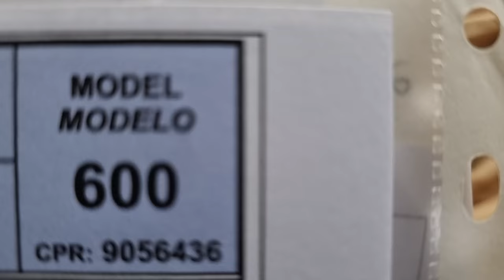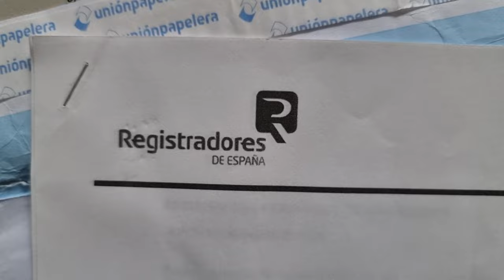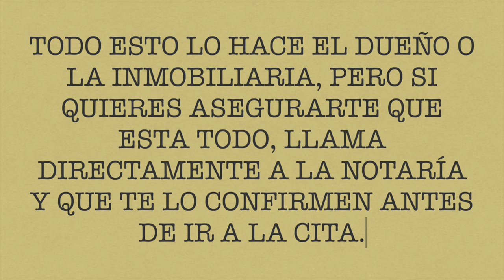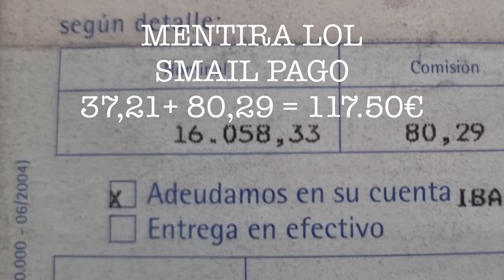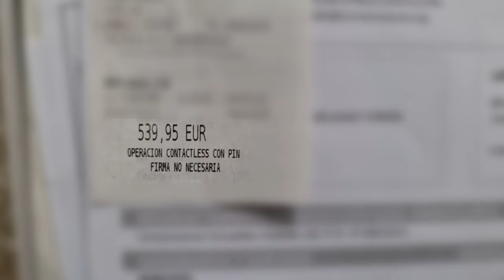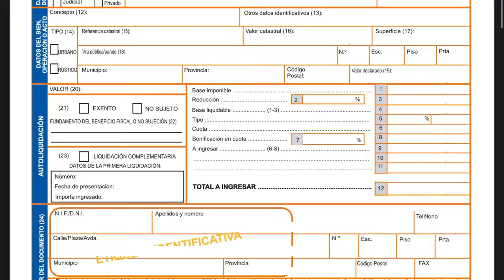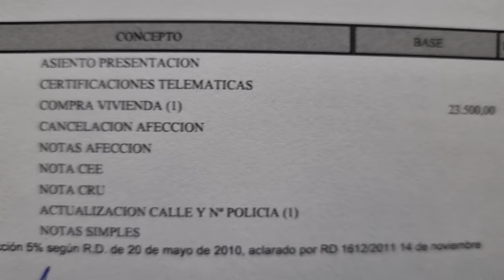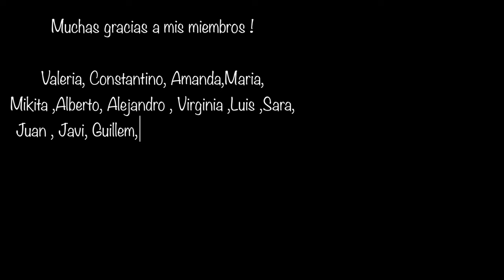#3 DOCUMENTOS PARA COMPRAR PISO 🏠 Documentación compraventa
CUAL ES LA DOCUMENTACION NECESARIA PARA COMPRAR UN PISO? Quieres saber paso a paso toda la documentación y tramites  para comprar una vivienda? Pues aquí lo tienes ! Un tutorial fácil de entender sobre que permisos necesitas pedir , contrato de compraventa , que impuestos necesitar pagar para comprar un piso, como el impuesto sobre el patrimonio ( ITP ) o el impuesto de bienes inmuebles (IBI) , los impuestos locales y que documentos estas obligado a presentar ,como el registro de la propiedad, o los documentos que te deberias sacar, como por ejemplo la nota simple, y asi poder comprar un piso o comprar una casa en españa de forma sencilla !

Tengo que admitir que me estresaba mucho el tema de papeleo y documentación del piso, ya que parece que la lista de documentos es interminable para poder comprar una vivienda ! Pero cuando te pones al lío te das cuenta que no es para tanto. Espero que este vídeo os sirva para facilitaros la compraventa de un piso o casa y que entendáis un poco más los pasos , tramites , permisos y impuestos a pagar .

Siguenos mientras hacemos una reforma integral del nuevo piso que nos hemos comprado sin hipoteca ! Comprar un piso sin hipoteca no ha sido nada facil, y no tenemos experiencia en este mundo de compraventa asique este canal es para gente como nosotros que quiere ver el lado realista de las reformas y el mundo inmobiliario .

Aqui os dejo los apartados principales del video :
00:00 Intro Documentacion y tramites necesarios para comprar un piso
00:34 Gastos de Gestiones de Compraventa en Agencia Inmobiliaria
01:52 Contrato de Arras
02:20 Documentacion a presentar en notaria , Nota simple , contrato compraventa etc
03:44 Comprar un Piso sin hipoteca y pagar con cheque bancario
05:27 Escritura y gastos de notaria
07:15 Tramites de cambio de nombre en recibos de gas luz y agua
07:49 Pagar Impuestos para comprar un piso ( ITP )
08:58 Registrar tu vivienda en el registro de la propiedad
09:28 Domiciliar y pagar el IBI ( Impuesto de bienes inmuebles ) e impuestos locales